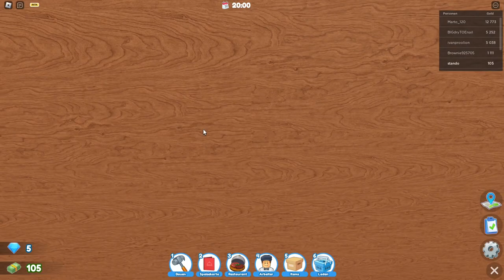Ich Koche 999.999.999 Gerichte - Roblox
➥Heute spielen wir Restaurant Tycoon 2 auf Roblox!

➖ Werbung ➖

➖ Spiel  ➖
► Das Spiel was ich im Video Spiele!

➖ Mein Equipment ➖

➖ Hashtags➖